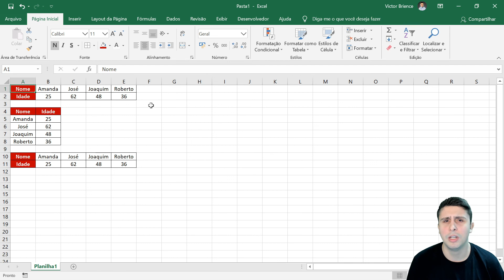Como transformar linha em coluna no Excel (Vice-versa)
Aprenda a utilizar a função transpor e transformar linhas em colunas no Excel!

Em muitas situações nos vemos trabalhando com Excel com os nossos dados em determinada linha, ou em determinada coluna e queremos mudar a posição, a notícia boa é que é muito simples fazer isso...

Utilizando a função TRANSPOR com poucos cliques é possível transformar linhas e colunas e também colunas em linhas, sem muito esforço.

Não importa qual versão do Excel você está utilizando, seja Excel 2007, Excel 2010, Excel 2013, Excel 2016, Excel 2019, Office 365 ou qualquer outra, temos certeza que você consegue.